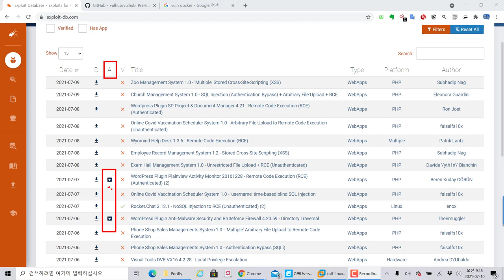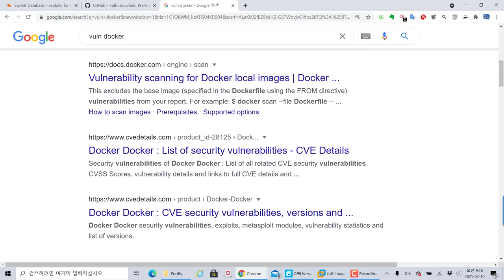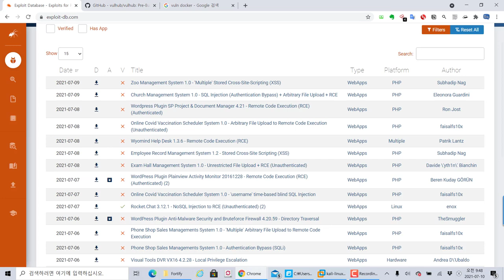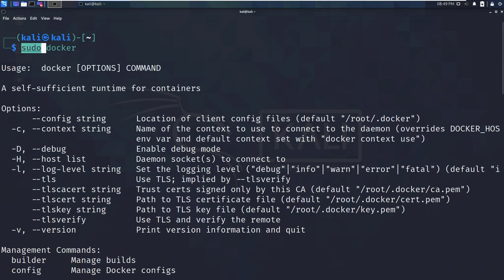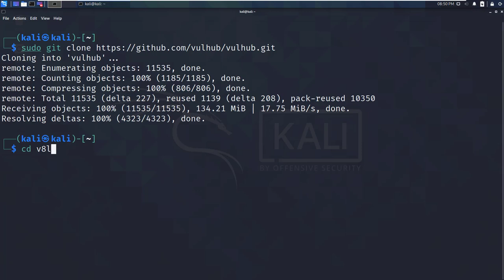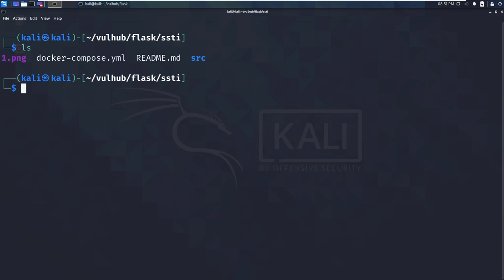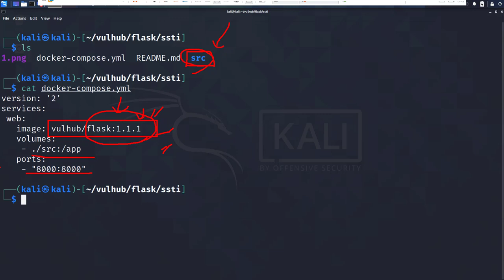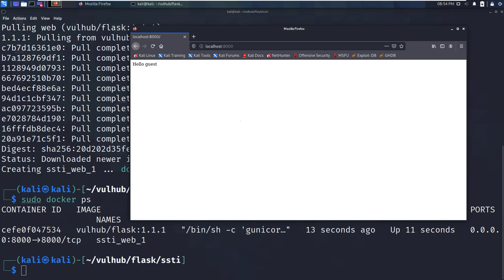도커 컨테이너를 이용하여 vulhub 대량의 취약한 환경 구성하는 방법. 칼리리눅스에서 도커를 설치해서 한방에!!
보안프로젝트 )에서 제공하는 IT프로그램 과정입니다. 이번 강의 주제는 " 도커 컨테이너를 이용하여 vulhub 대량의 취약한 환경 구성하는 방법. 칼리리눅스 에서 도커를 설치해서 한방에!!" 입니다.

모의해킹 공부를 할 때 취약한 환경을 구성하는 시간이 상당히 오래 걸릴 수 있습니다. 도커 docker 컨테이너를 이용하면 칼리리눅스에서 취약한 환경을 한번에 구성 가능하며 구글에서 vuln docker 라고 검색해서 다양한 모의해킹 테스트 환경을 구성할 수 있습니다.